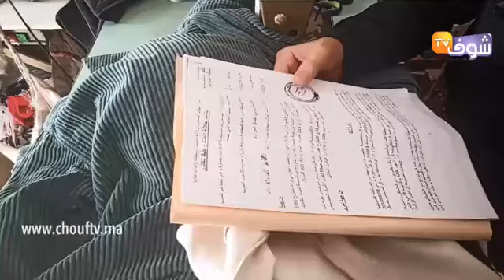خياط محكوم عليك بالإفراغ واخا كيخلص كل شهر الكراء ديالو.."19 العام وأنا كاري ودبا بغا يخرجني"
مباشرة من تمارة: خياط محكوم عليك بالإفراغ واخا كيخلص كل شهر الكراء ديالو.."19 العام وأنا كاري ودبا بغا يخرجني"